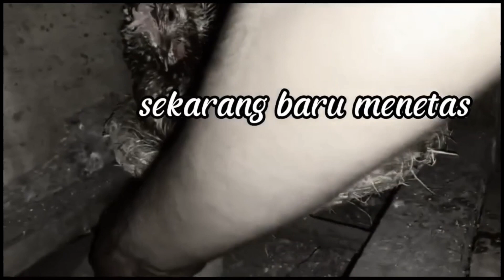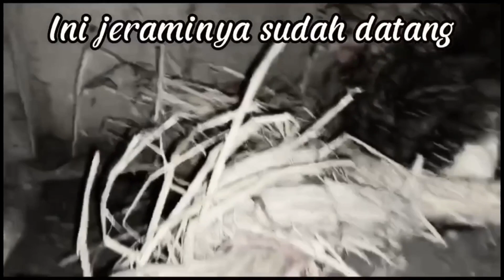AYAM MENDOMINASI DUNIA ?!!?